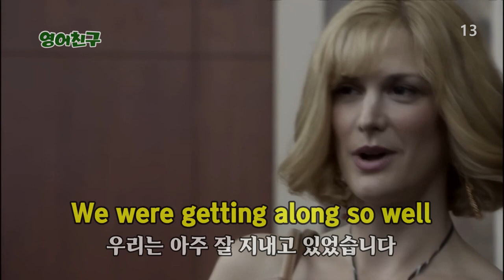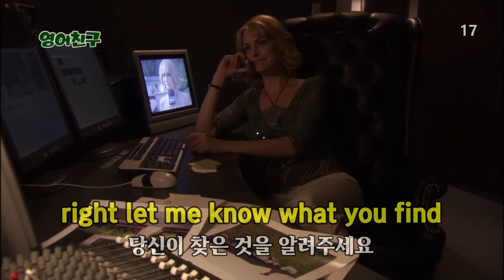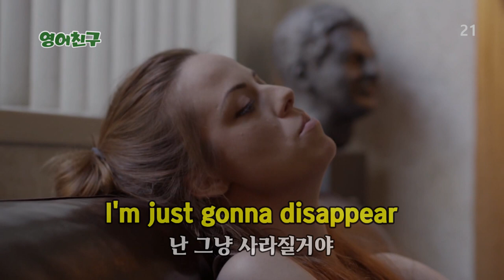#181 미드영어로 배우는 영어회화 미드영어 영어회화 #22